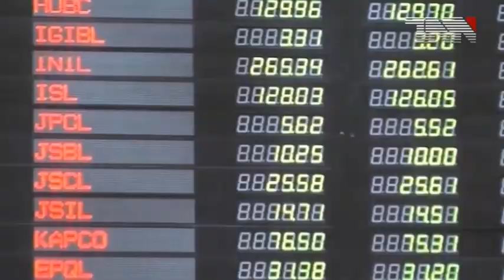our strength is public CM Punjab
لاہور:ہماری طاقت عوام ہیں اوران کے مسائل اپنے مسائل سمجھتا ہوں‘ عثمان بزدار

وزیراعلیٰ پنجاب سردار عثمان بزدار نے کہا کہ عام آدمی کا معیارزندگی بہترکرنے کے ٹھوس اقدامات کیے جا رہے ہیں۔

وزیراعلیٰ پنجاب سردارعثمان بزدار سے مختلف شہروں سے آئے شہریوں نے ملاقات کی، لوگوں سے مصافحہ کیا اورمسائل سنے۔وزیراعلیٰ پنجاب نے کہا کہ تحریک انصاف کی حکومت کمزور کے ساتھ کھڑی ہے، 90 دن میں جتنا کام کیا ماضی کی حکومتیں کسی دورمیں نہ کرسکیں۔

انہوں نے کہا کہ ہماری طاقت عوام ہیں اور ان کے مسائل اپنے مسائل سمجھتا ہوں، عام آدمی کا معیار زندگی بہترکرنے کے ٹھوس اقدامات کیے جا رہے ہیں۔سردارعثمان بزدار نے کہا کہ عوامی خدمت کے سوا ہمارا کوئی اور ایجنڈا نہیں، جو عوامی مسائل حل نہیں کریں گے ان کےخلاف کارروائی ہوگی۔